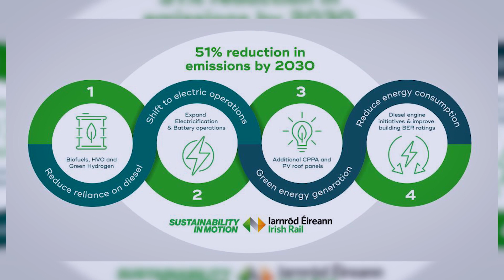Iarnród Éireann Climate Action Plan: reducing emissions by 51% by 2030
We recently launched our plan to reduce our emissions by 51% by 2030 - our Climate Action Plan, also supporting national climate action goals.